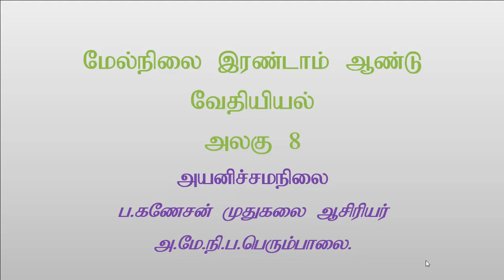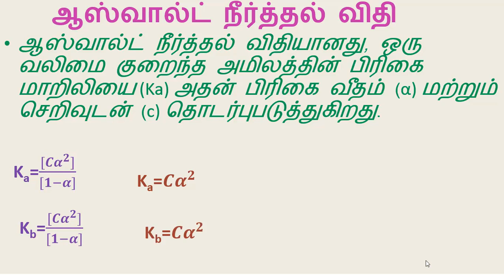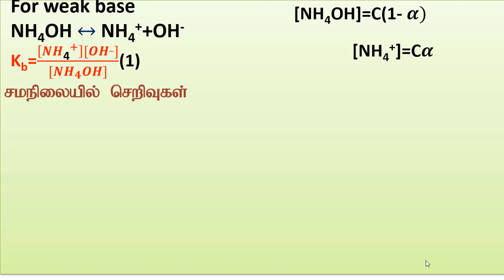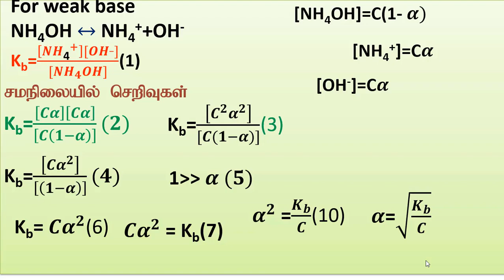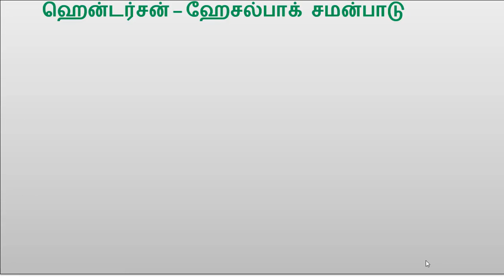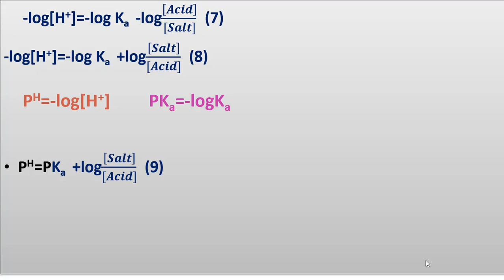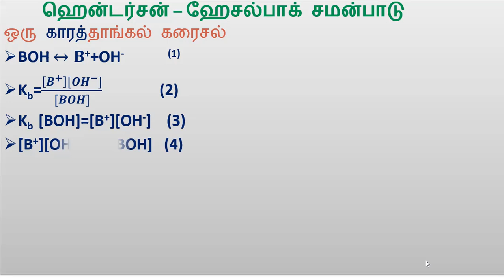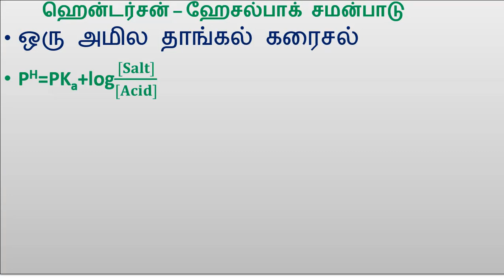12th chemistry unit 8 அயனிசமநிலை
12th chemistry unit  8 அயனிசமநிலை